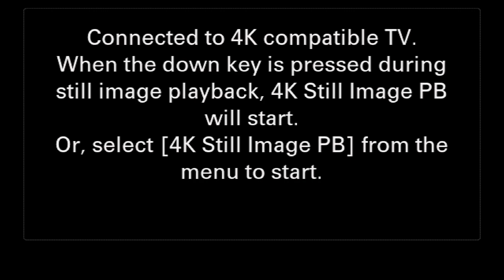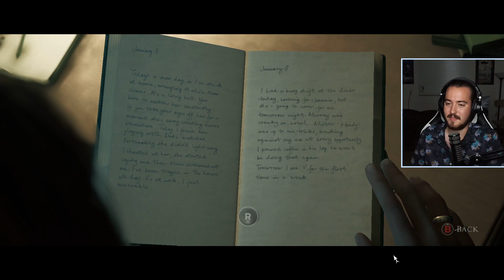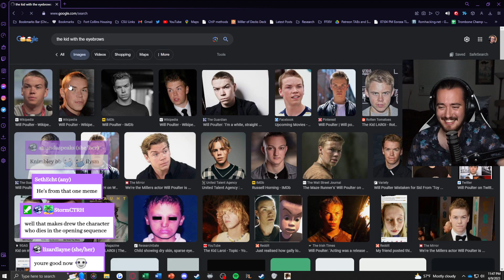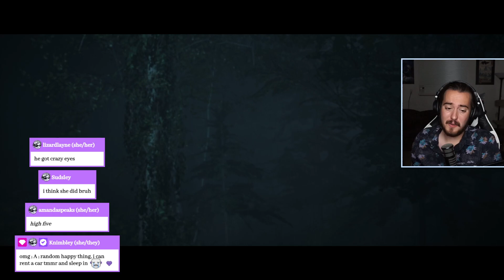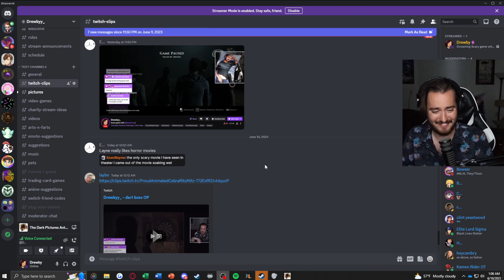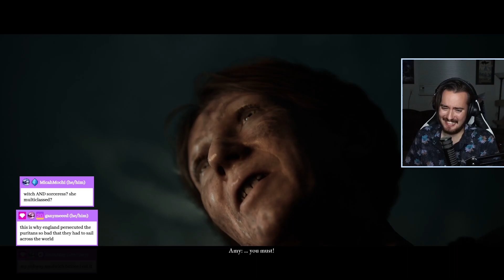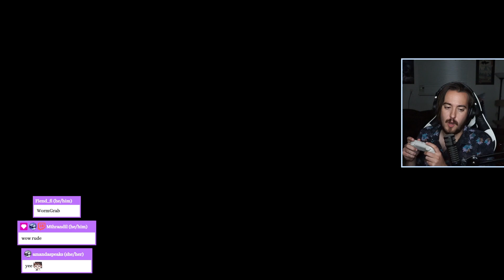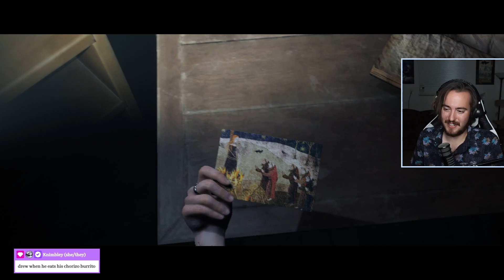Screaming, laughing, and crying with Dewdney | The Dark Pictures Anthology: Little Hope - Part 1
I'm joined by my friend Dustin (Dewdney) once more, as he's gotten me to agree to playing something spooky tonight! We're getting into The Dark Pictures Anthology: Little Hope, full of QTEs, jumpscares, and co-op jankiness!